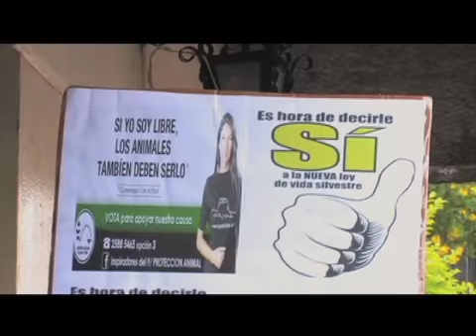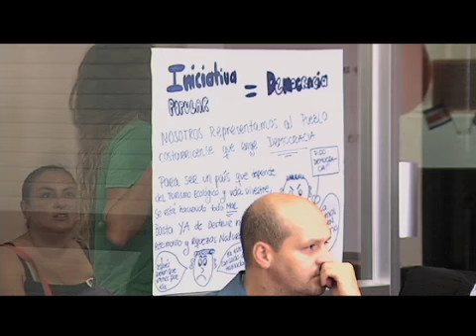Reportaje - Ley de Conservación de Vida Silvestre en jaque (parte 1)